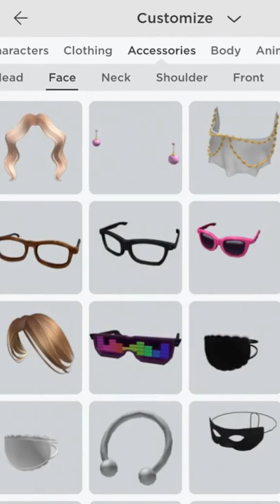Making Isabella from Encanto 💕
🎶we dont talk about bruno🎶